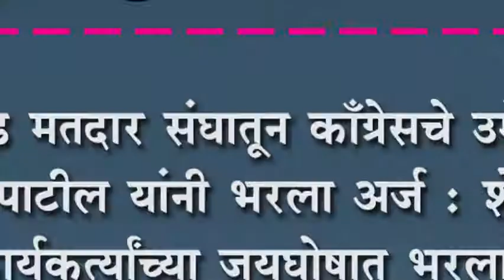कागवाड मतदार संघातून काँग्रेसचे उमेदवार श्रीमंत पाटील यांनी भरला अर्ज